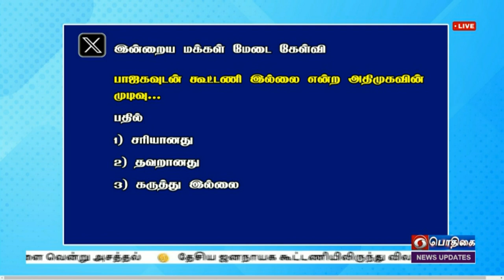பாஜக கூட்டணியில் இருந்து விலகியது அதிமுக நாடாளுமன்ற தேர்தலில் திட்டம் என்ன ?PodhigaiTamilNews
பாஜக கூட்டணியில் இருந்து விலகியது அதிமுக நாடாளுமன்ற தேர்தலில் திட்டம் என்ன ?